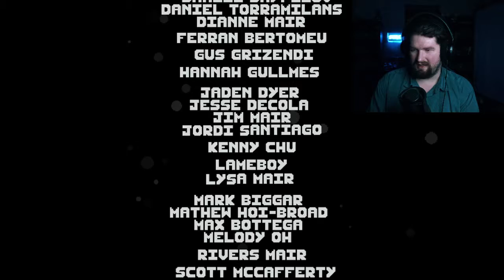CONSUME - Swallow the Sea | Casual Friday